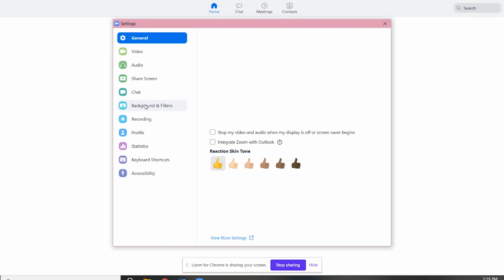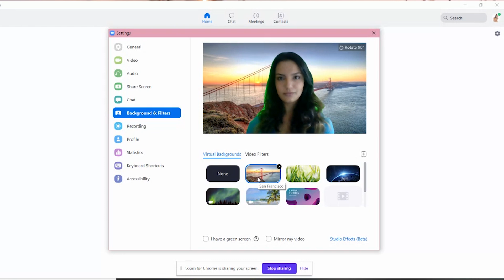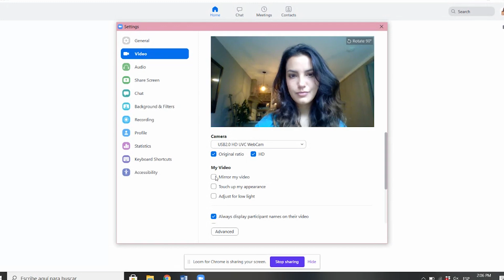Cómo salir bien videollamadas | Como todo un pro!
Tips para salir bien en videollamadas (zoom, WhatsApp, FaceTime…) Desde la iluminación, el Angulo, encuadre hasta la limpieza de la cámara, todo influye para que te veas bien o mal en una videollamada

Un par de videos que les puede interesar